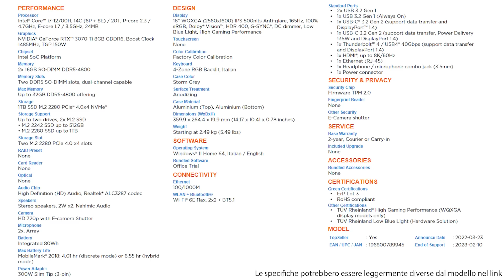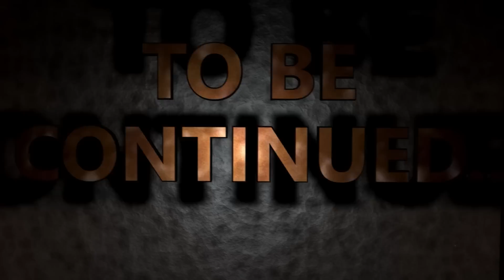MONTAGNE RUSSE NELLE BEDWARS !! SONO SCARSO MA VINCO ?!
oggi anche se con fatica vinciamo le BEDWARS su MINECRAFT !!

St3pNy